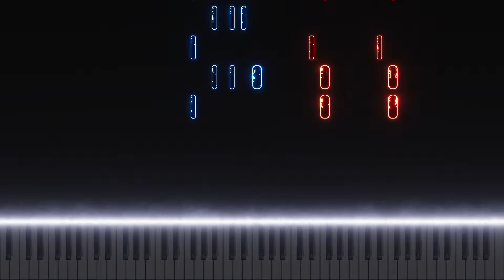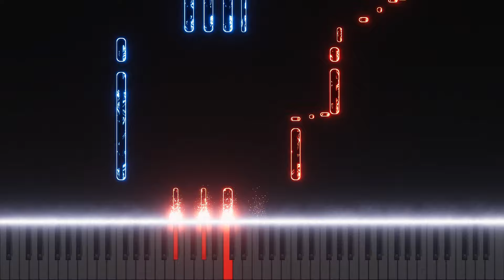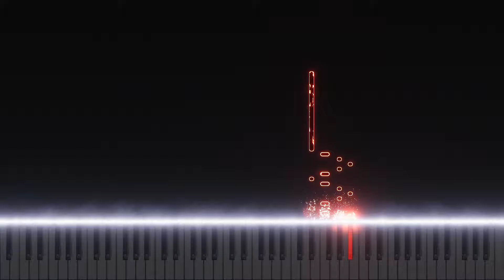FKJ - Ylang Ylang - piano - midi